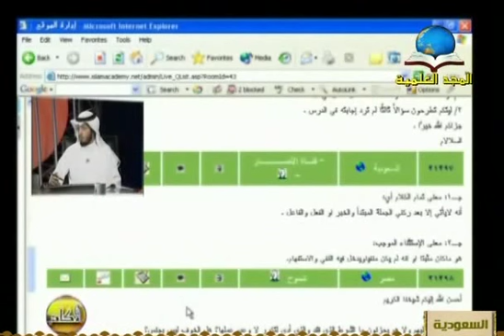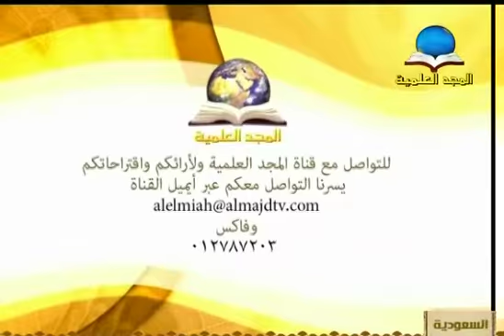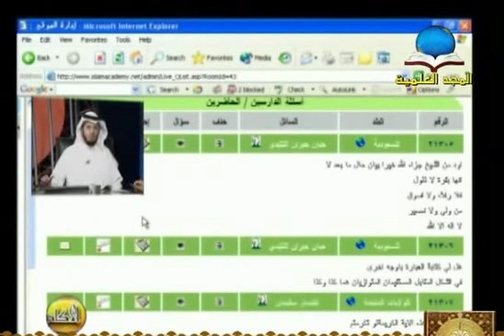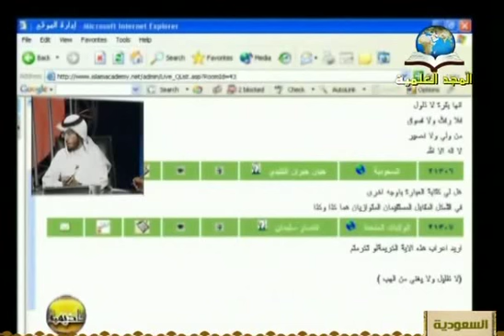شرح متن الآجرومية (28) - لا النافية للجنس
الاكاديمية العلمية - شرح متن الآجرومية المستوى الثاني من قناة المجد التعليمية لفضيلة الشيخ محمد بن عبدالرحمن السبيهين حفظه الله عضو هيئة التدريس في جامعة الإمام محمد بن سعود الإسلامية.

الآجرومية :

الآجرّومية أو متن الآجرّومية أو المقدمة الآجرّومية كلها عنوان للكتاب الذي ألفه ابن آجرّوم، تحدث الكتاب عن أنواع الكلام وإعرابه. تعتبر من أهم متون النحو العربي ولاهمية الاجرومية البالغة فقد تصدى لشرحها جهابذة العلماء والنحاة قديما.
يبين الكتاب أنواع الكلام وإعرابه. وقد عرض كل ذلك بإيجاز دون أن يكون ذلك على حساب الإيضاح. فبين في باب الإعراب باب معرفة علامات الإعراب ثم عقد فصلاً في المعربات ثم أتبع ذلك بباب الأفعال، حيث بين أنواعها وأحوالها وإعراب كل حالة وانتقل إلى باب مرفوعات الأسماء ومن ثم باب الفاعل وباب المفعول وبعدها تناول باباً آخر في المبتدأ والخبر والعوامل الداخلة عليه، ومن ثم تحدث في أبواب لاحقة عن النعت والعطف والتوكيد والبدل والمتعديات من الأسماء والمفعول به والمصدر وظرف المكان والزمان، والحال والتمييز والاستثناء والمنادى والمفعول من أجله والمفعول من معه ثم اختتم المتن بالمخفوضات من الأسماء.

ابن آجروم :

الإمام العامل، بحر العلوم أبو عبد الله محمد بن محمد بن آجروم الصنهاجي

محمد بن محمد بن داود الصنهاجي، أبو عبدالله. ولد في فاس سنة 672 هـ (1273 م) وتوفي فيها سنة 723 هـ ( 1323 م ).
نحوي اشتهر برسالته " الآجرومية" وقد شرحها كثيرون. وله " فرائد المعاني في شرح حرز الأماتي " مجلدان منه الأول والثاني لعلهما بخطـّه في خزانة الرباط ( 146 أوقاف ) " ويعرف بشرح الشاطبية . وله مصنفات أخرى وأراجيز.
وقال ابن العماد الحنبلي في شذرات الذهب ( ج6 ص 62 ) : أبو عبدالله محمد بن محمد بن داود الصنهاجي النحْـوي المشهور بابن آجــُّروم ( بفتح الهمزة الممدودة وضم الجيم والراء المشددة ) ومعناه بلغة البربر الفقير الصوفي. صاحب المقدمة المشهورة بالأجرومية.
 قال ابن مكتوم في تذكرته : نحوي مقرئ له معلومات من فرائض وحساب وأدب بارع، وله مصنفات وأراجيز. وقال غيره : المشهور بالبركة والصلاح، ويشهد لذلك عموم النفع بمقدمته.